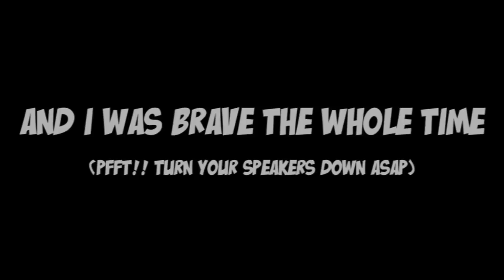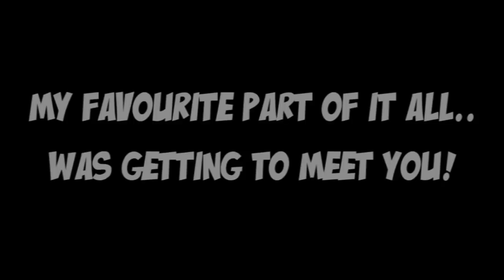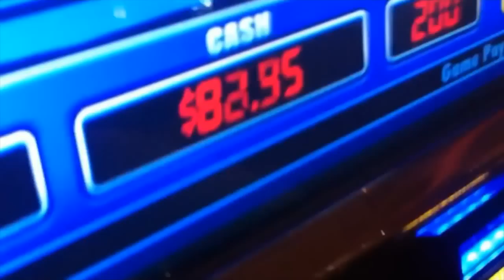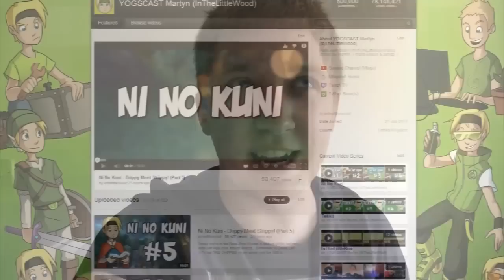2 Years "Best Bits" Montage! (InTheLittleWood)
I'm InTheLittleWood also known as Martyn and I play everything from Jet Set Radio to Ni No Kuni, Zelda to Minecraft and lots more..

Track: I.Y.F.F.E, Au5 & Auratic - Sweet

BYEEE! ^_^ x